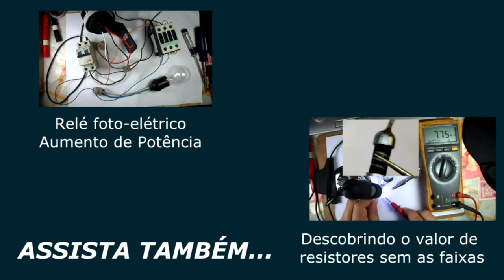(E.G 194) Dica: soldagem de fios esmaltados de fone-de-ouvido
E.G - Eletrônica Geral